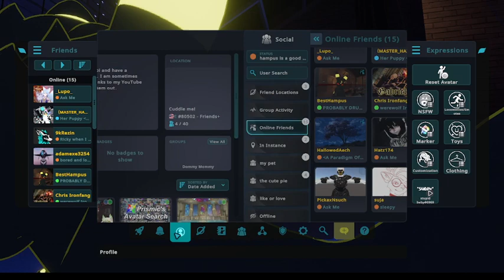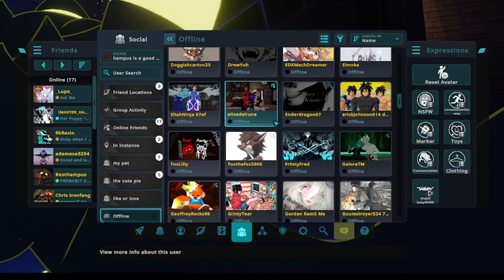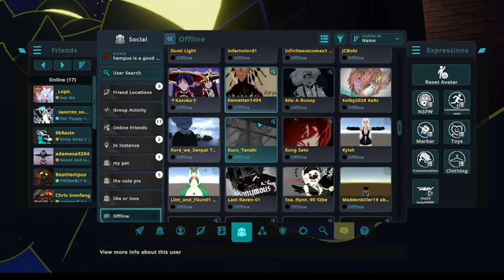Hampus Get Drunk - Again!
He does it again!
Will he make a fool out of himself?
Yes, yes he will!